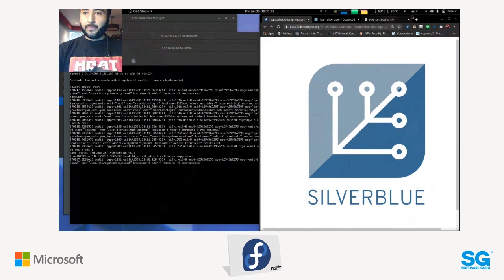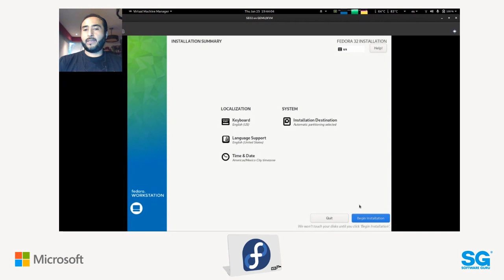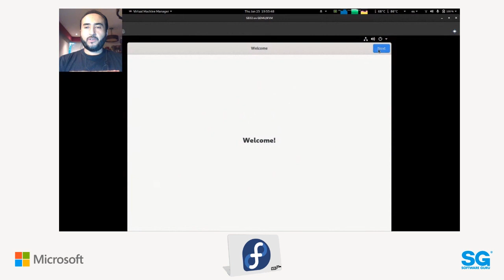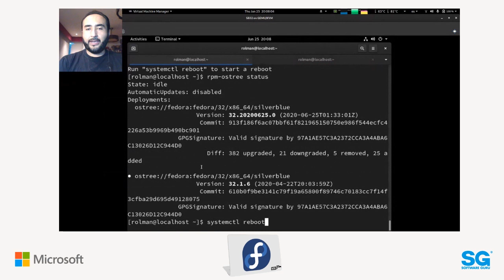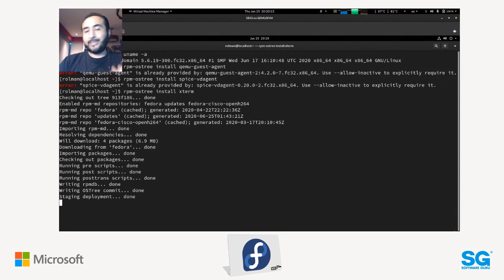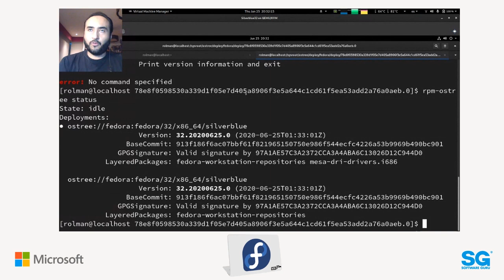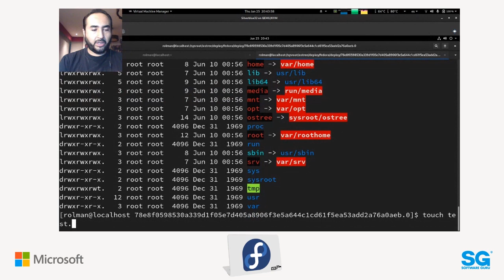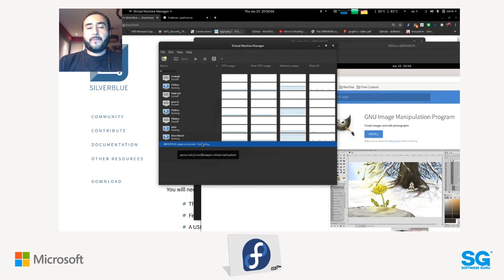FedoraMX 20.06 - Una distro Inmutable Fedora Silverblue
Debido a que continuamos con semáforo rojo de la pandemia causada por el COVID-19 y siguiendo las recomendaciones de las autoridades hemos decidido nuevamente realizar nuestra reunión de Junio vía streaming.